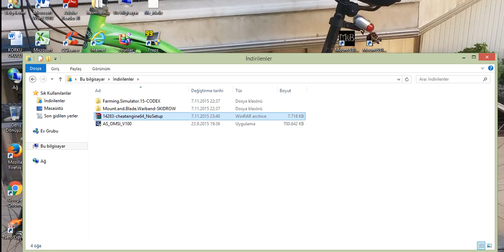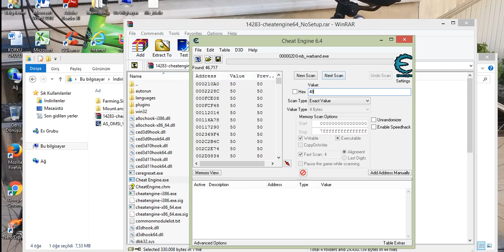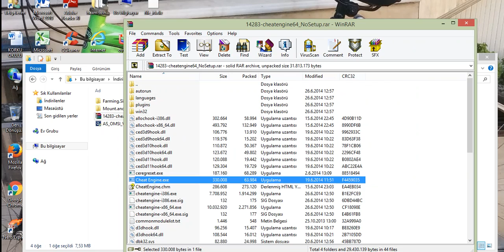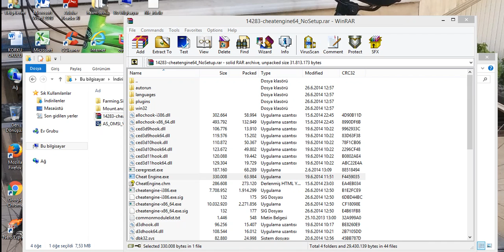M&B Warband Ottoman 1.Bölüm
Ses için Özür!